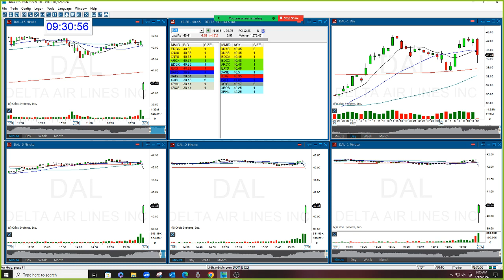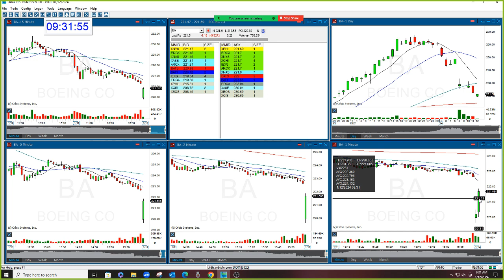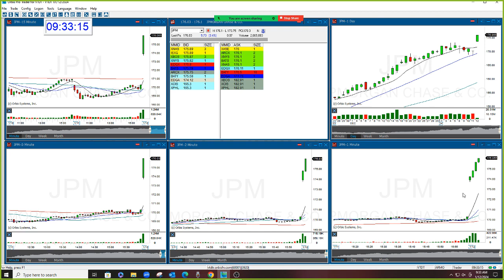The Stock Swoosh Show Live Trading Room 1-12-2024